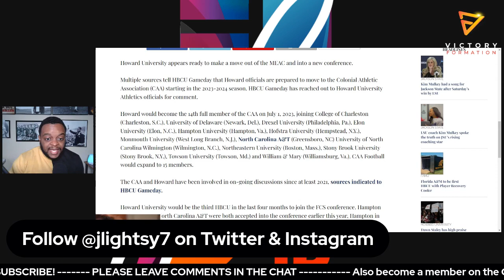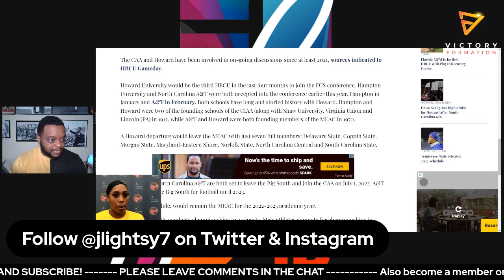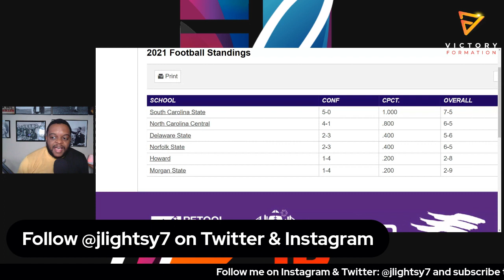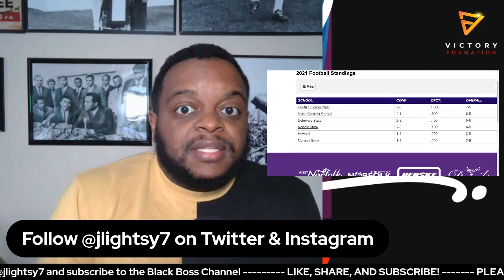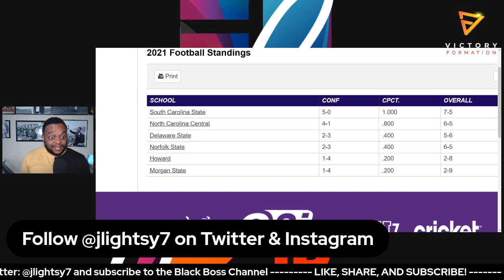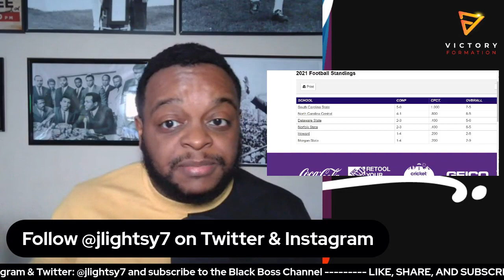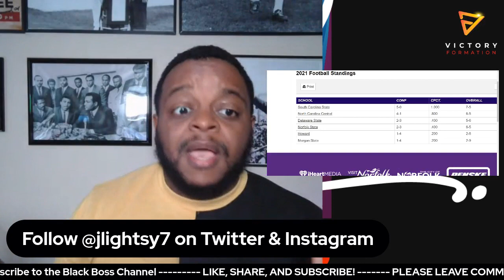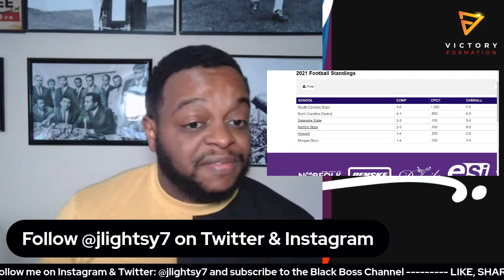MEAC in MAJOR TROUBLE as Howard set to leave conference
All the reports are coming out that the Howard Bison are set to leave the MEAC Conference and join the CAA.

Howard would make the 3rd HBCU school in 4 months to join the CAA joining North Carolina A&T and Hampton.

According to reports,
Howard will not join the CAA until July 2023. So they will play this season in the MEAC.

I explain what this could mean for the MEAC and the future of the conference.